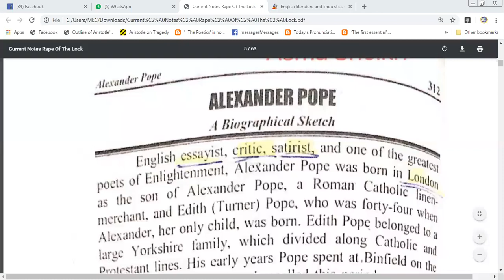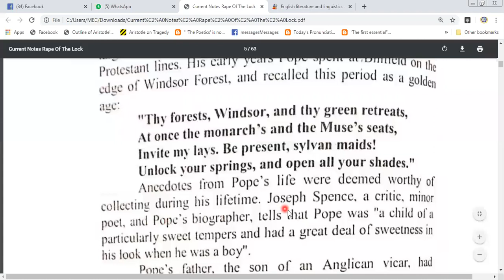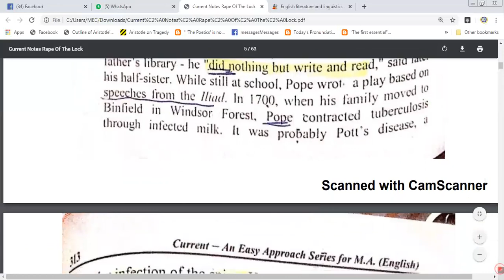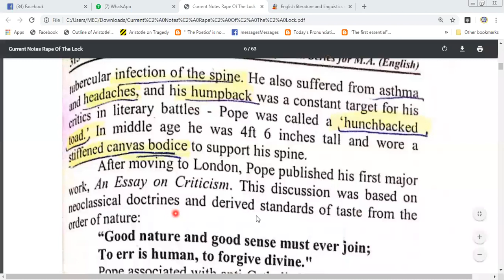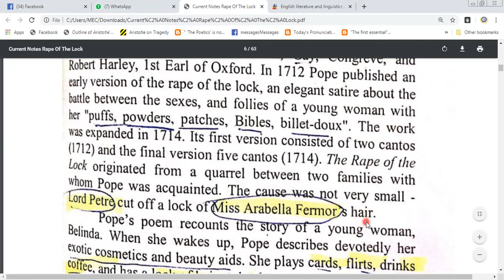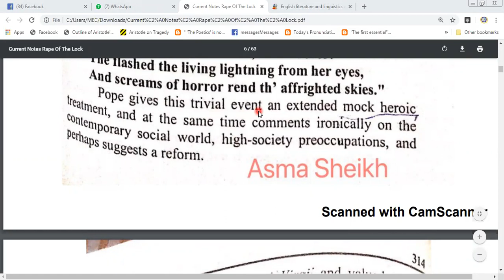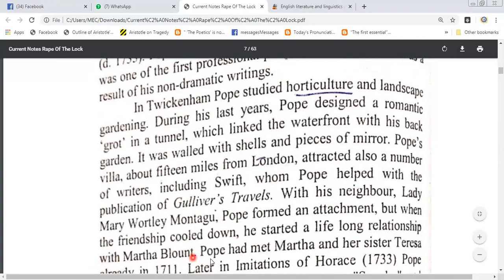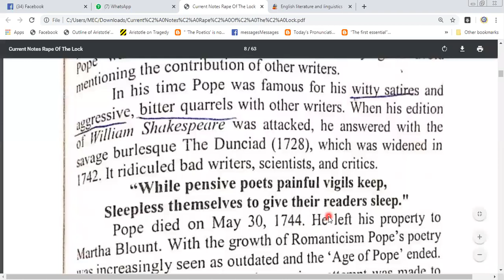3 ALEXANDER POPE BIOGRAPHICAL SKETCH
The Rape of the Lock is a mock-heroic narrative poem written by Alexander Pope.[1] One of the most commonly cited examples of high burlesque, it was first published anonymously in Lintot's Miscellaneous Poems and Translations (May 1712) in two cantos (334 lines); a revised edition "Written by Mr. Pope" followed in March 1714 as a five-canto version (794 lines) accompanied by six engravings. Pope boasted that this sold more than three thousand copies in its first four days.[2] The final form of the poem appeared in 1717 with the addition of Clarissa's speech on good humour. The poem was much translated and contributed to the growing popularity of mock-heroic in Europe.